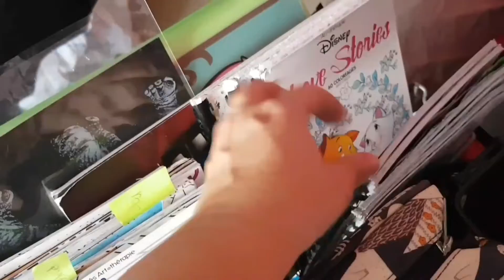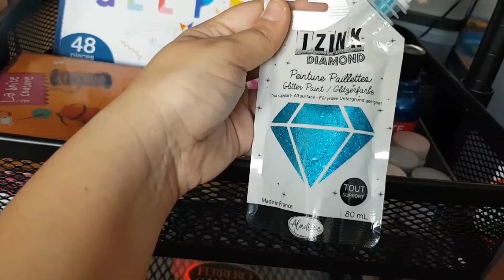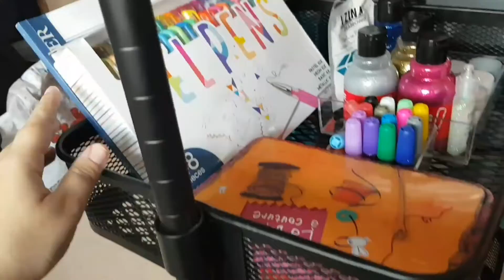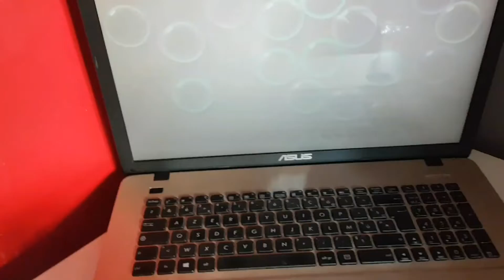MON ORGANISATION mon coin colo / bureau Art Thérapie (Mars 2020)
🎨[ Hᴇʟʟᴏ YouTube ] . 👇🏼
Coucou, aujourd’hui je te présente mon petit coin couleurs. Je m'excuse d'avoir si la vidéo est trop rapide pour t'es yeux, n’hésite pas a ma le dire et a utiliser d'option Ralentir sur Youtube. Mon bureau est dans notre deuxième chambre qui nous sert de pièces four tout (petit bonus de toute la pièce en fin de vidéo). Merci a ma GUEST Zouzouille pour ses nombreuses a apparition.
Depuis cette vidéo j'ai fait plusieurs nouvelles mises à jour de mon room tour.

🔍 LIEN ET INFO SHOPPING :: J'ai acheter sur ses liens.
- Bureau acheter sur LEBONCOIN
- Desserte noir de chez GIFI : lien non trouver environ 40euro
- Petit truc gris dessus viens dans ancien "meuble" de porte de salle de bain
- Ma chaise, chaise de pêche que j'ai piqué a mon chéri, elle est hyper confortable mêmes si le dossier n'est pas asser haut pour moi, de chez DECATHELON
- Trousse de chez AMAZON. Une video dessus ?
- Ensemble boite acrylique de chez AUCHAN : Lien non trouver
- GOMME ELECTRIQUE ne fonctionne pas memes avec pile neuf, de chez AMAZON
- Taille crayon Tgaal de chez AMAZON
- Boite Aquarelle de chez ACTION : lien non trouver
- Je met mes sections de feutres pour colo Mystère dans ma boite a Ferrero
- Nuancier fait main

¿¿ ENVIE D'UNE VIDÉO : présentation de ma trousse ? Une autre ideé ? Note tout en commantaires.

Marielle, 30 ans, je fais de l'art thérapie depuis 1 an. J'ai choisie de ne pas parler en vidéo.
Je film avec mon Samsung Galaxy S7 edge.